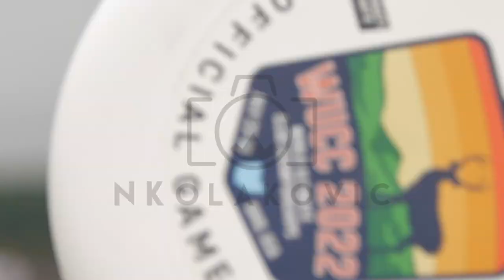WUCC 2022: Singapore Highlights Extras- NKolakovic Extras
Welcome to NKolakovic Extras! This channel is for uploading the full unedited tournament footage for people to enjoy and purchase if they choose!